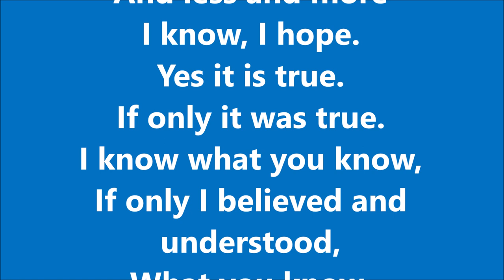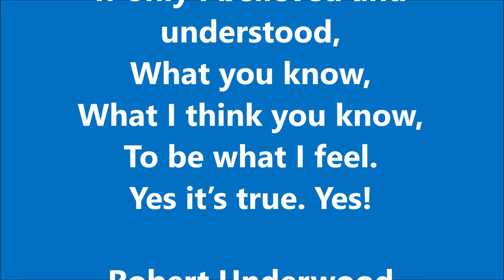Paintings and Drawings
An exhibition of my drawing and paintings from 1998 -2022. During this time I developed three distinctive styles. The early drawing I created geometric shapes to break up the image them used oil pastels to fill in the details. I used a heavy black line to define the shapes. I moved on to use oil pastles, then  then oil paints applying directly from the small tubes directly on the canvas. On some occasions I used a pallet knife.
Other illustrations I sketched freely in pencil.
I also painted at night in the garden during the mid-summer in an “automatic” way and I believed I captured some of the summer spirts wondering in the garden!